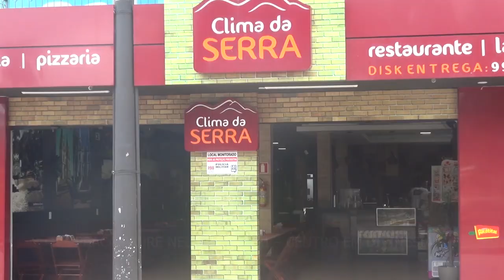RESTAURANTE CLIMA DA SERRA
Ao visitar Divinésia não deixe de saborear as delícias do Restaurante Clima da Serra.

Veja o vídeo e conheça o que você vai encontrar no novo point da região!